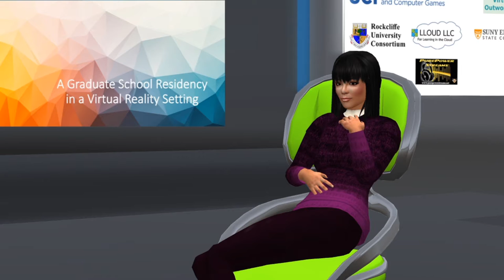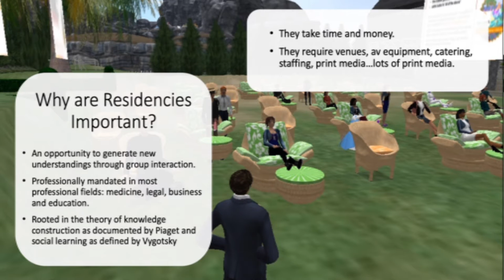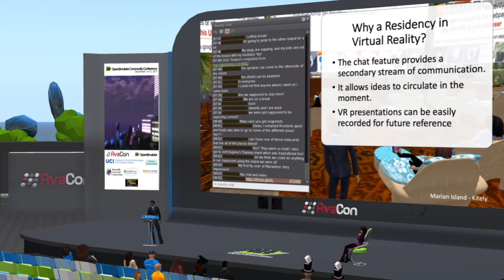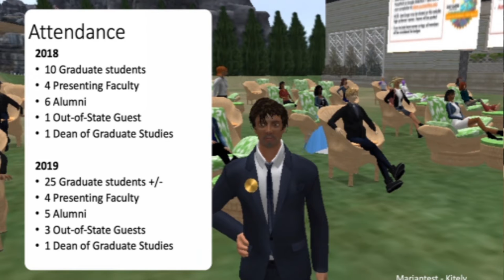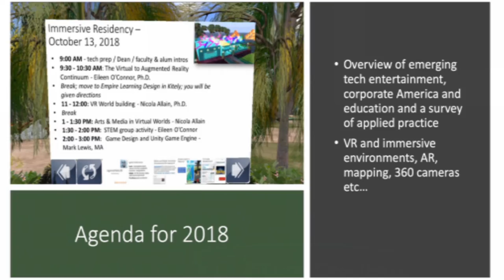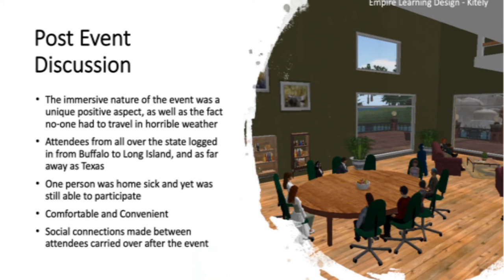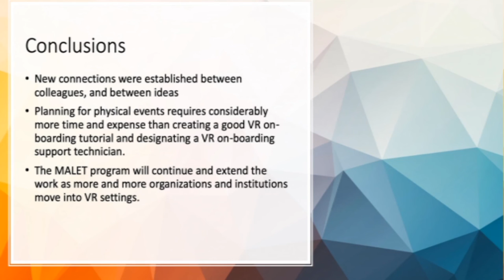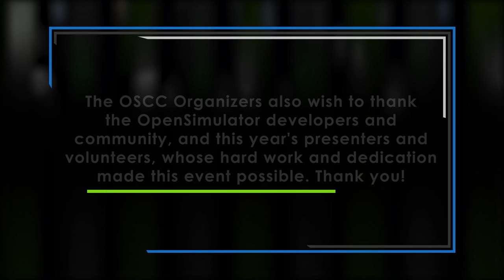OSCC19 A GRADUATE SCHOOL RESIDENCY IN VIRTUAL REALITY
The SUNY Empire State College Master’s in Learning with Emerging Technology program; better known as MALET has started holding one-day immersive residencies in virtual reality to introduce new students to the faculty, academic colleagues, and to present them with an overview of current programs and alumni projects past and present.

This presentation reports on the events, and conclusions derived from post event debriefings, and presents evidence for continuing exploration and development.